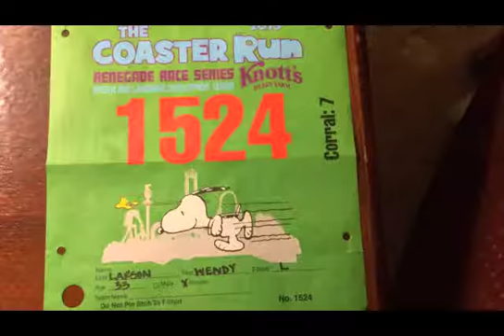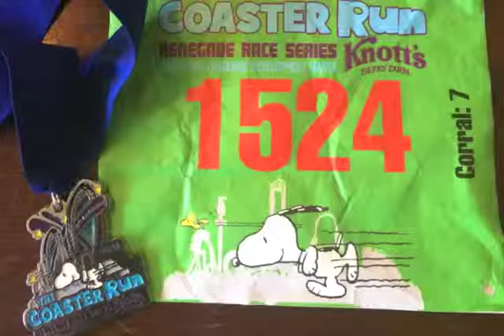Coaster Run 2015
See what it's like to participate in the Coaster Run at Knott's Berry Farm!